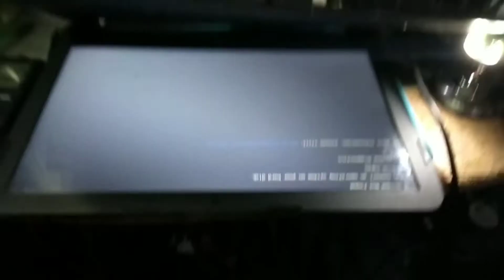HP Notebook - 14-am070tu NO POWER, Repair and Solution